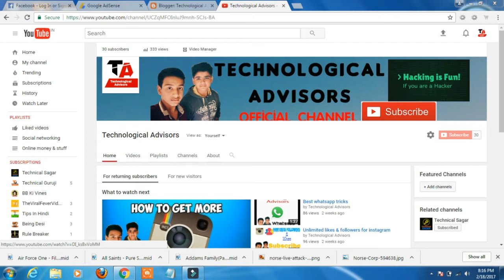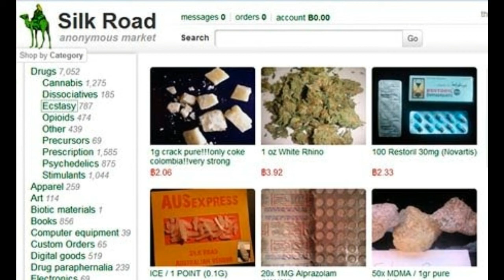What is TOR?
Hi frnz iss video m hum aapko tor browser k baare m bta ne wale h ye kya hota h isse kon use krta h

Inatagram:- technoadvisors